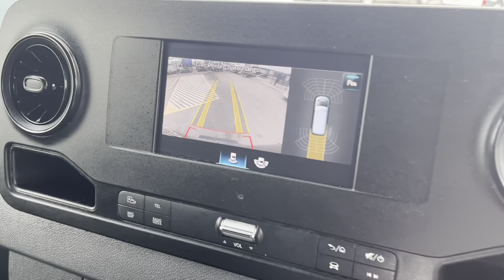KT21JTZ - Mercedes-Benz Sprinter 2.1 314 CDI Premium FWD L2 H2 Euro 6 (s/s) 5dr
REF: KT21JTZ. Here at eStar Mercedes-Benz we are delighted to offer this Mercedes-Benz Sprinter 314 L2 H2 Premium Medium Wheel Base High Roof Panel Van, MWB FWD. With 1 previous owner and covering 24,886 miles this van is in superb condition. It also benefits from full Mercedes-Benz service history, a great specification including satellite navigation, reverse camera and air conditioning. Before it leaves us at eStar it will undergo a full Mercedes-Benz Approved Used Inspection and receive 12 months Mercedes-Benz Approved Used Warranty. The Mercedes-Benz Sprinter is a fantastic large van and can take any job in its stride. Equipped with cruise control it makes light of long journeys. Along with the great entertainment features with the radio, USB and Bluetooth audio and Apple Car Play making these journeys feel a little shorter. At eStar all our our vehicles are prepared to the highest Mercedes-Benz Approved Used standards all receiving a vigorous multipoint check and a minimum of 6 months MOT. Our vehicles are then fully valeted by our inhouse team before sale. Our team of Mercedes-Benz experts are on hand to help with any questions you may have so do not hesitate get in touch today.